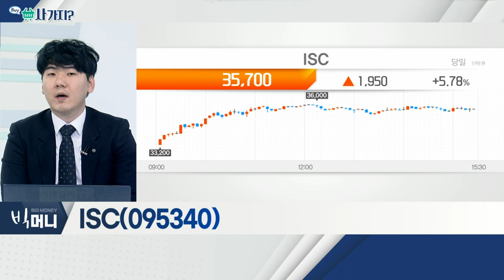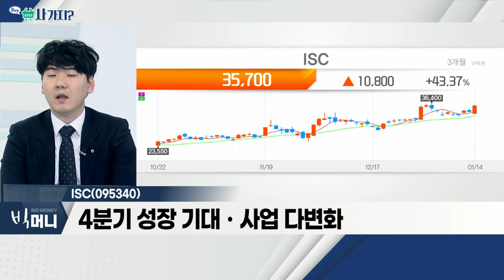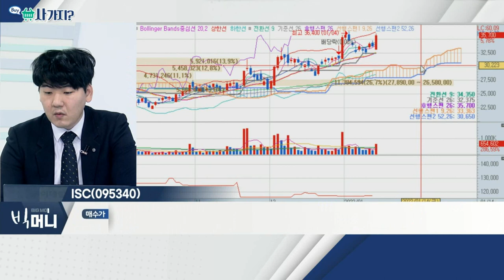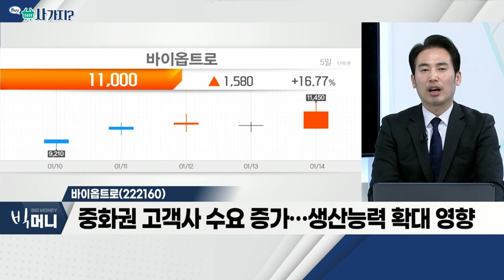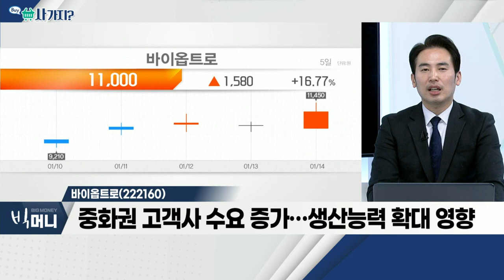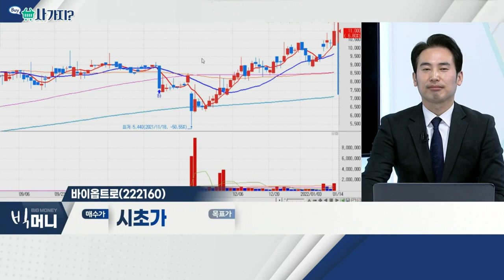ISC(095340), 바이옵트로(222160)_사가지 (20220114)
ISC(095340)
- 4분기 성장 기대ㆍ사업 다변화
- '모빌아이' 상장 예정… 자율주행 수혜 부각
- DDR5 전환에 따른 수혜 기대

바이옵트로(222160)
- 2022년 예상 영업익 81억… 전년비 +50.1%
- 중화권 고객사 수요 증가… 생산능력 확대 영향
- FC-BGA BBT 장비 개발 중… 하반기 출시 예정